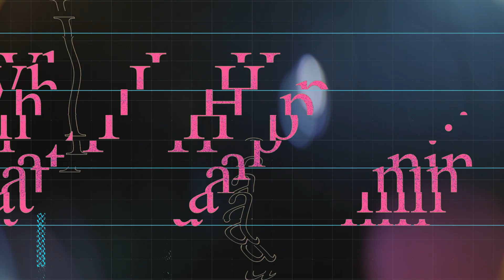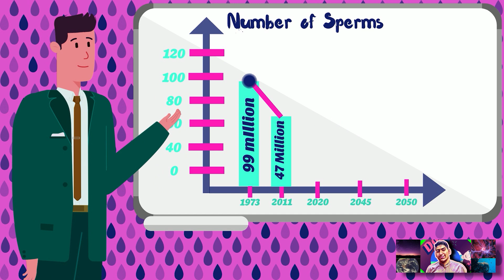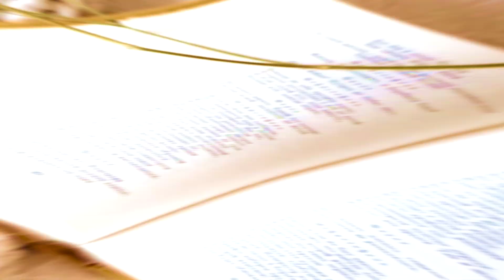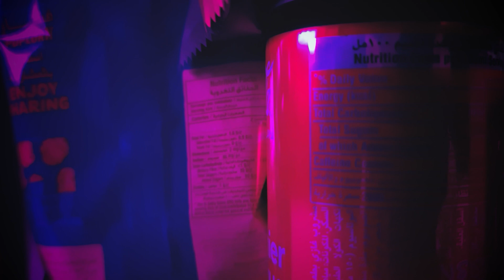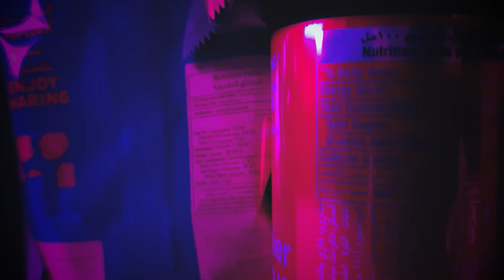Male Fertility Is Declining Quickly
This video explains how the chemicals used in our modern world are affecting our Reproductive systems.
If you are enjoying this video and want to learn more about this topic, then check out this book called Count Down by Shanna H. Sawan and Stacey Colino
The source of this video

Human organ icon in flat style male reproductive image designed by vectorstock at VectorStock.com
div Icons made by a href=" title="Freepik"Freepik/a from a href=" title="Flaticon" a div

00:00 What are we talking about?
00:48 What is actually happening with male fertility?
01:41 What are the cons of having a lower sperm count?
01:57 What is actually happening with male fertility? 2.0
02:39 Why is this happening with male fertility?
02:57 What are EDCs, and how they are affecting male fertility.
03:57 Phthalates
04:42 BPA
05:25 How other things are affecting male fertility?
06:30 What are the Solutions?
07:43 Important Message